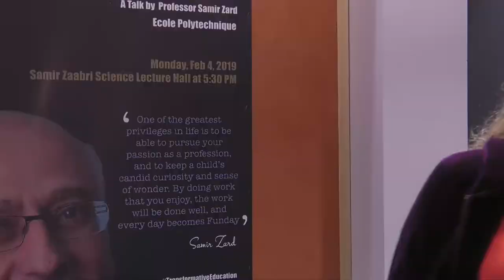Prof. Samir Zard's Mentoring Talk at AUB: Interviews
On Feb 4, 2019, Prof. Samir Zard from Ecole Polytechnique gave a mentoring talk entitled, "Reflections of a Curious Chemist" at AUB.
This video documents the interviews that Callie Fares had conducted with Prof. Zard and some members of the audience.
The video was edited and produced by Edward Zakaria.